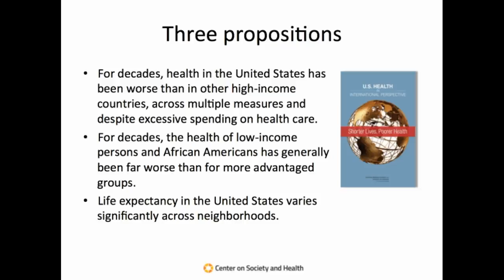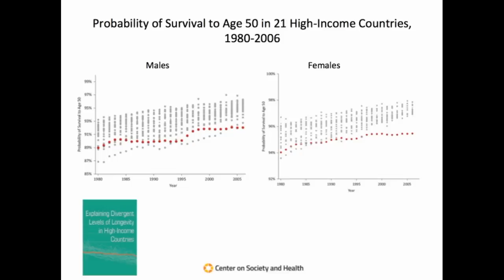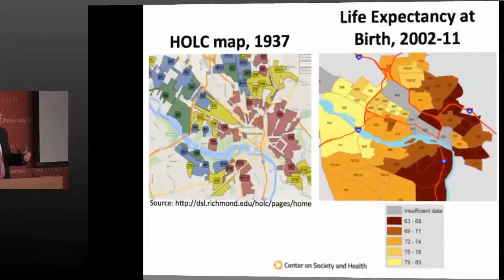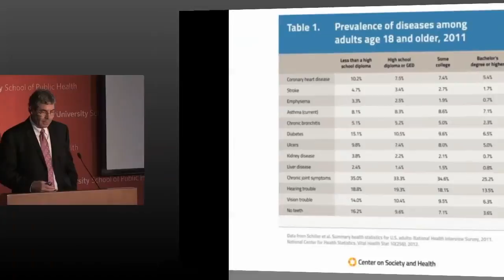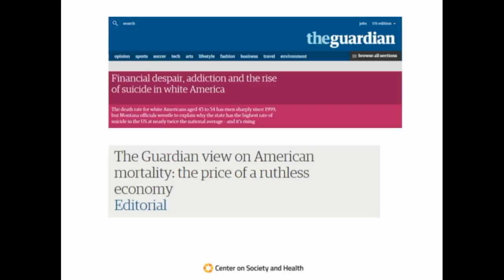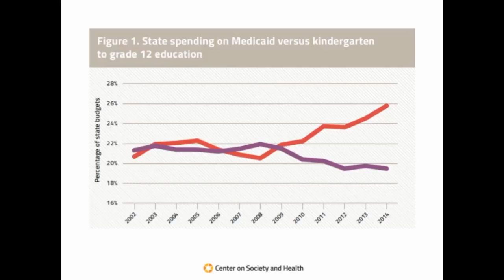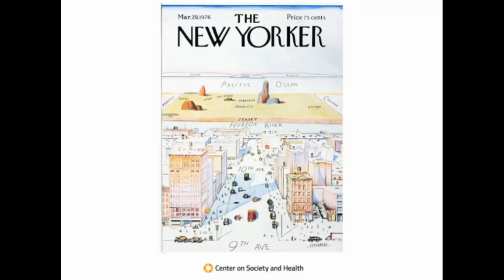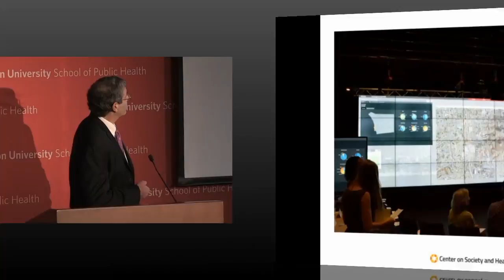The Good Life: Working Together to Promote Opportunity and Improve Population Health and Well-Being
Public Health Forum at the Boston University School of Public Health

Wednesday, November 9 | 4:30 to 6 p.m.

Speaker: Steven H. Woolf

Director, Center on Society and Health, Professor, Department of Family Medicine and Population Health, Virginia Commonwealth University

Steven H. Woolf is director of the Virginia Commonwealth University Center on Society and Health and professor of family medicine and population health at Virginia Commonwealth University. He is board certified in family medicine and in preventive medicine and public health. Woolf has published more than 170 articles in a career that has focused on promoting the most effective health care services and on advocating the importance of health promotion and disease prevention and the need to address the social determinants of health. In addition to scientific publications, he has emphasized outreach to policymakers, the public, and the media to raise awareness about the factors outside of health care that shape health outcomes. Woolf was elected to the Institute of Medicine in 2001.